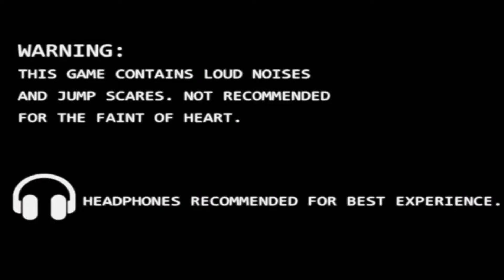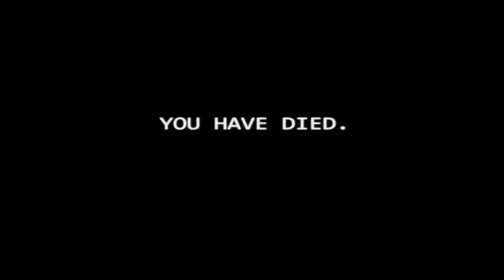Five Hours At The Asylum - Android & iOS (1080P) Horror Game! - Gameplay